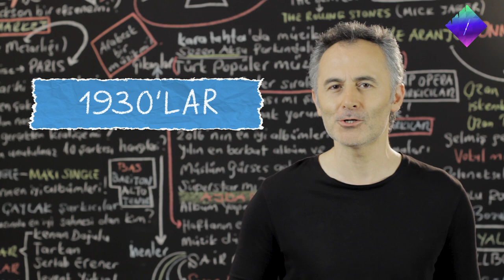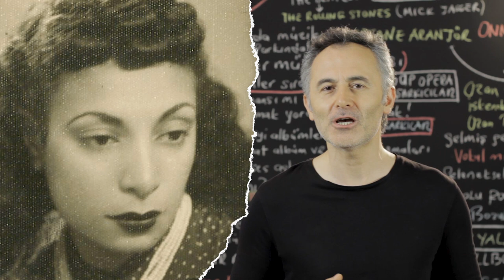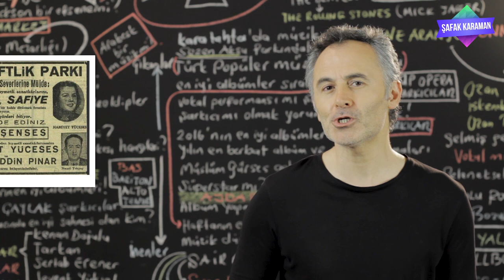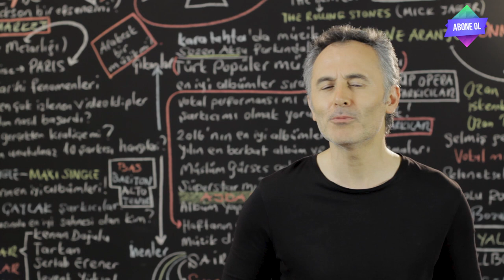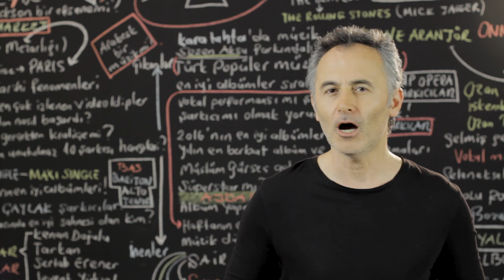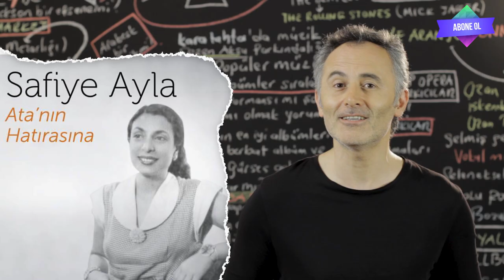Atatürk, Safiye Ayla'yı Perde Arkasında mı Dinliyordu? - ŞAFAK KARAMAN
2020 ŞAFAK KARAMAN

Türk müziğinin gelmiş geçmiş en büyük yorumcularından biri olarak kabul edilen Safiye Ayla'nın müzik öğretmenliğinden şarkıcılığa uzanan hikayesinde hiç kuşku yok ki Atatürk ile tanışmasının ve onun huzurunda şarkılar söylemesinin çok büyük önemi ve yeri var.
Safiye Ayla müzik öğretmenliğini neden bıraktı ? Atatürk tarafından nasıl keşfedildi? Çankaya Köşkü'nde Atatürk ve Safiye Ayla arasında neler yaşandı ? Atatürk'ün en sevdiği şarkılar nelerdi ? Tüm bu soruların cevabı bu sıra dışı hikayede...
Sizde Safiye Ayla'nın Atatürk ile yaşadıklarını öğrenmek istiyorsanız videomuzu sonuna kadar izleyin ve çevrenizle paylaşın.İyi seyirler...

SafiyeAyla